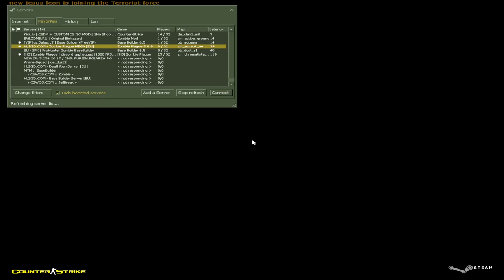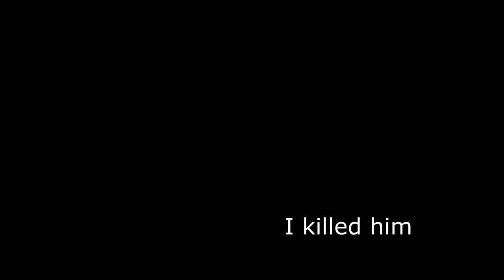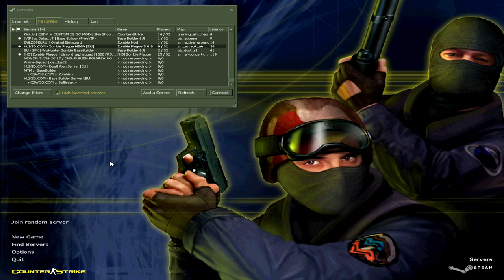Showing How To Sgs In Cs 1.6 Zombie Plague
In this video I played cs 1.6 zombie plague server in hl2go. I was playing some cs and there was a dude who didn't know how to sgs, so I showed him who is the sensation of sgs and a force to be reckon with. I also had a little battle against cj who was always flying a away and trying to escape.